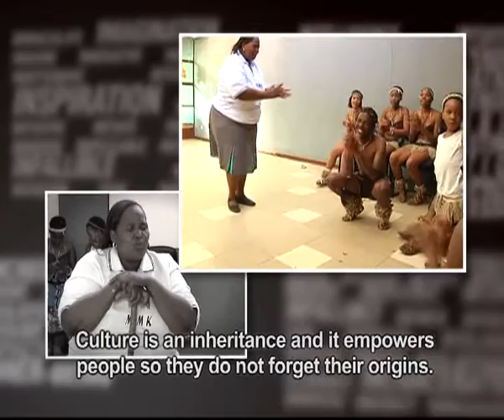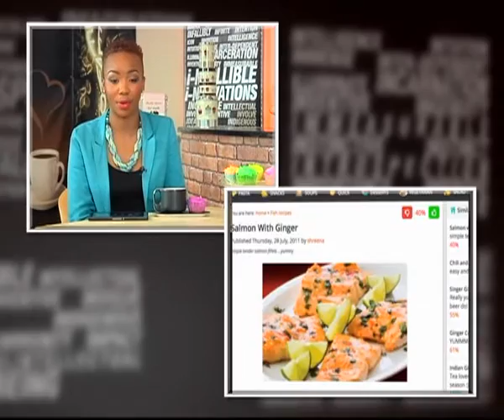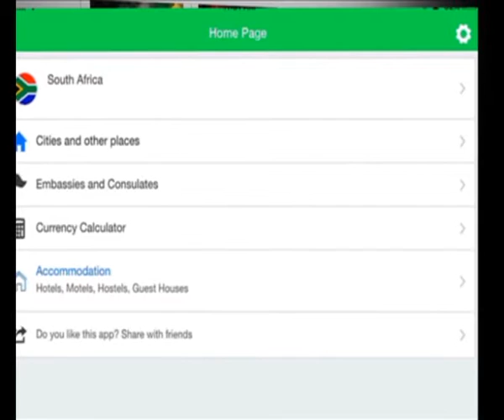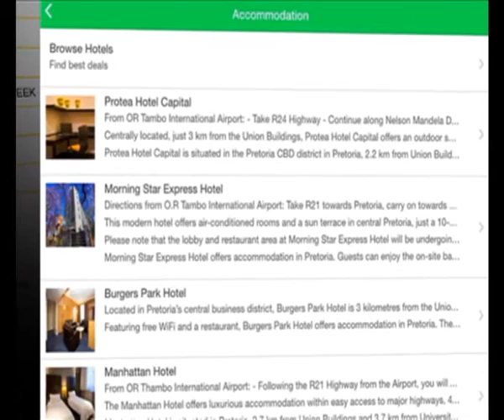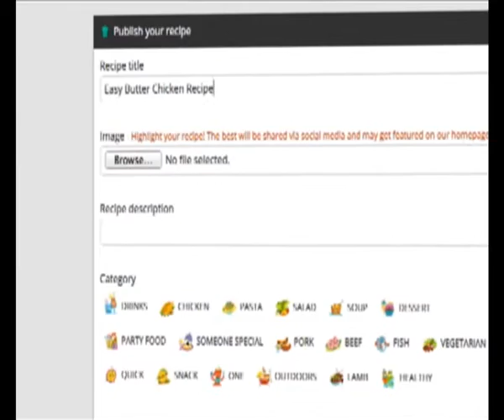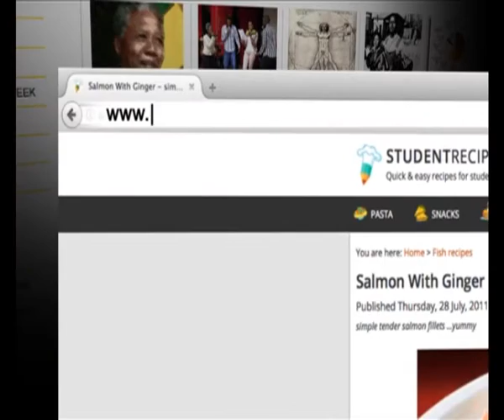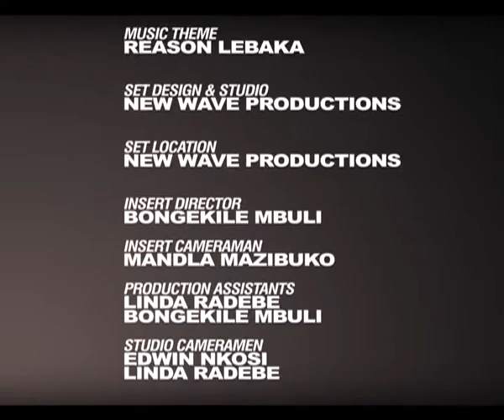i-Dentity 4 - Episode 18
Stuart Ntlathi, innovator and founder of the Stuart Ntlathi Science, Engineering & Technology Institute (SNSET), hangs out in the i-DENTITY coffee shop. We learn more about seTswana cultural dancing with the Dithakadu Cultural Group in Dobsonville, Soweto. We review a travel and tourism app called “South Africa Trip Guide Travel And Holiday Advisor for Tourists” and a website for easy-on-the-pocket cooking Mzeezolyt ends off the show with Ingoma.

i-Dentity is a multi-faith magazine series that is hip and techno-happening, sharing stories and encounters of faith with young Mzansians. The show, presented by Viwe Gxwala, focuses on new ways in which young Mzansians in the religio-spiritual, relate to one another. They seek to enquire who they are and what makes their i-Dentity by entering the world of i-Tech, iPod, Ipad and all the new abbreviations of What’s APPenning….